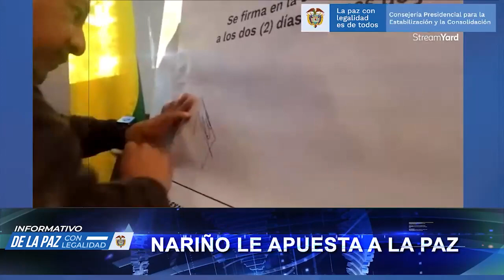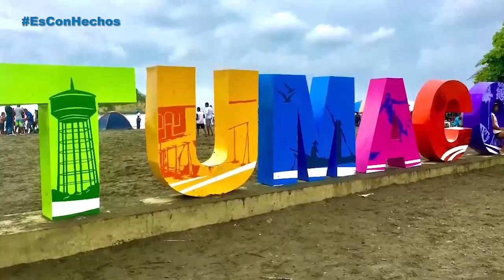El Informativo de la Paz con Legalidad junio 13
Abarcamos los avances en los distintos frentes de la implementación de la Paz con Legalidad.